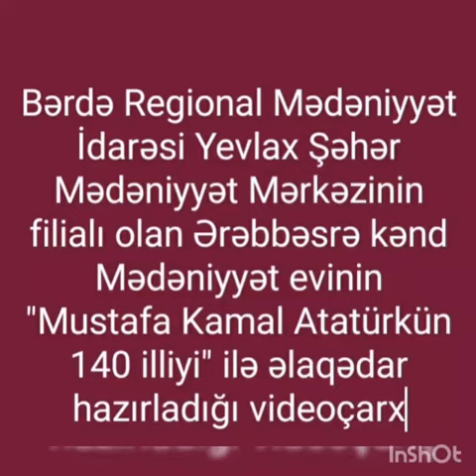Yevlax şəhər M.M filialı olan Ərəbbəsərə kənd M. evi Dövlət xadimi Mustafa Kamal Ataturkun 140 ili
Bərdə Regional Mədəniyyət İdarəsi Yevlax şəhər Mədəniyyət Mərkəzinin filialı olan Ərəbbəsərə kənd Mədəniyyət evi Dövlət xadimi Mustafa Kamal Ataturkun 140 illiyi ilə əlaqədar videoçarx hazırlayıb